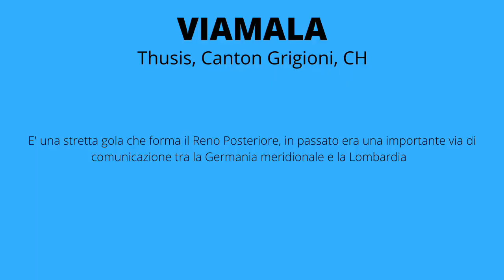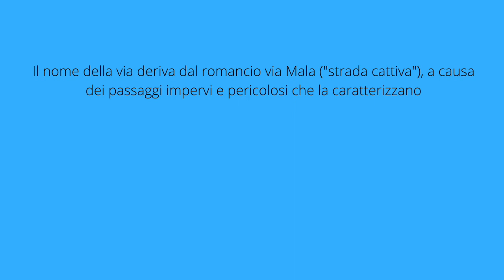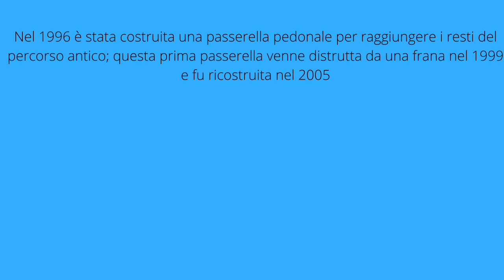Viamala | Grigioni | CH | Gita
Al costo di 6 chf potrete visitare il fantastico sito naturalistico delle Gole della Viamala.

LIBRO TREKKING